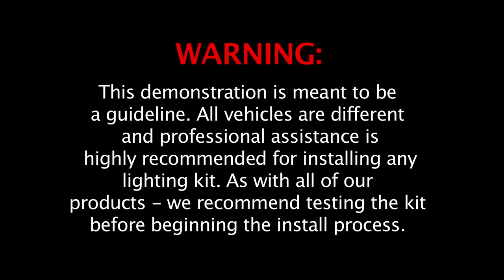LEDGlow | Cigarette Lighter Power Adapter for LED Light Kits and Other 12 Volt Accessories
Easily power LEDGlow LED lighting kits and other 12 volt accessories with our Cigarette Lighter to Power Adapter.

POWER ADAPTER FOR CIGARETTE LIGHTER
LEDGlow Cigarette Lighter Power Adapters easily plug into your car or truck’s cigarette lighter and include wire connectors that attach to your lighting kit or 12v accessory. The connectors have a quick crimping feature that works great with lighting kits, allowing you to easily hook up the power and ground wires. After making these easy connections, all you need to do is plug it in. Today’s car cigarette lighter adapters and truck cigarette lighter adapters are a cigarette lighter adapter plug that make it easy to access your power source.

WARNING: This demonstration is meant to be a guideline. All vehicles are different and professional assistance is highly recommended for installing our kits. As with all of our products, we recommend testing for functionality before starting the install process.